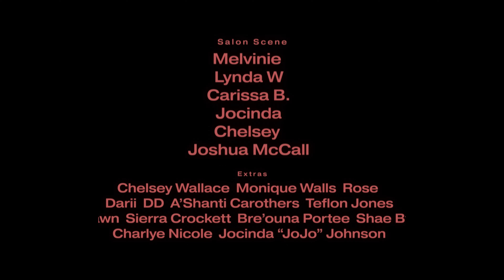Dajulyn - COMPANY (Official Music Video)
Directed by Timmy Shawley For Wah-Wah Productions

Producers: JStacks, Cook & Suuflai
Co-Writters: Dajulyn, Deontrez McCluskey

Credits:

Wah Wah Productions Presents
Dajulyn- Company

Male Lead: Joshua McCall

Production:
David W
J Know
Mista Darkeye

Special thanks
Suite EnShawnta Salon
Paid N Full Car Club

•Salon  Scene:
Melvinie
Lynda W
Carissa B.
Jocinda
Chelsey
Joshua McCall

•Extras:
Chelsey Wallace
Monique Walls
Rose
Darii
DD
A’Shanti Carothers
Teflon Jones
DJ
Shawn
Sierra Crockett
Bre’ouna Portee
Shae Byrdsell
Charlye Nicole
Jocinda “JoJo” Johnson

Stylist: Mr.SOC & Co.
Visual Director: Mr.SOC & Co.
Style Assistance: Jaleak Gerlitzki
Production Assistant: Lashon Aker

•Brands:
Dope Duffle
Choco Kloset
Zyn Athletics
Daze In Blue
Dime Scale
Manifest It!
Arelarose

•Dancers:
Charlye Nicole
Teretha “T” Rachael
Jocinda “JoJo” Johnson
Courtney Samuels

•Choreographer:
Carlos Dwayne

Hairstylist & Makeup Artist: Carissa B.